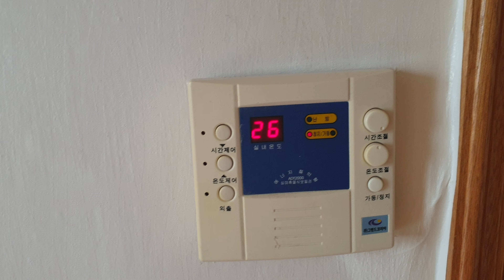○매매완료○현장매물 브리핑○횡성 둔내 귀농귀촌 농가주택 조정가 1억4천만원 (현장답사 033 345 7770)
●매매완료●

♧전속 중개매물입니다.

물건번호 : 0609-둔내(2020)
물건요약 : 접근성좋은 2층 농가주택
* 소재 : 횡성군 둔내면
* 토지 : 대지110평
* 건물 : 2002년 창고포함59평
* 구조 : 방3 화장실2 거실 주방 다용도실
              창고 저온저장고 마당
* 조향 : 서향
* 난방 : 심야전기보일러
* 수도 : 광역상수도
* 접근 : 둔내톨게이트 5분
* 입주 : 계약후 1개월내
* 환경 : 50여가구 농촌마을
             주변청정 2차선접 교회 마을회관옆
* 특징장점 : 시내접근성 양호
                    창고 넓은 집
                    주천강휴양림5분거리
                    도배 장판 해드립니다.
* 중개유형 : 전속중개 매물
* 매매가격 : 조정가 1억4000만원
♡전원생활 가이드.컨설팅
♡강원도 횡성지역 전문중개
♡상호: 청춘부동산
♡주소: 횡성군 둔내면 둔방로13
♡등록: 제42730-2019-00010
♡대표: 김용환 중개사

♡ 상담예약후 방문답사 환영
♡ 업무시간 :월~토08시~19시
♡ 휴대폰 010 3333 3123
☆관리NO y김영

* 유튜브영상 촬영 편집 제작
* 드론 항공영상 촬영
* 부동산 매물홍보 광고대행
* 상호 청춘미디어월드
* 대표 이종화
* 주소 횡성군 둔내면 둔내로17